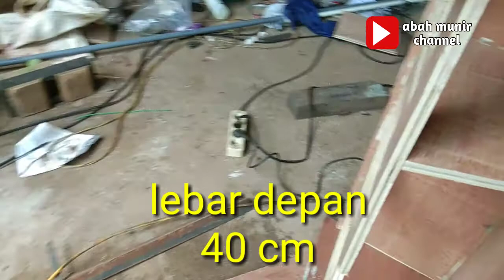HOW TO MAKE BOX 12 INCH PLUS TWETER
proses pembuatan box speaker 12 inc plus tweter sangat mudah pembuatanya dan murah material..karna box ini berkarakter full range sehingga cocok di padukan dengan box subwoofer apapun